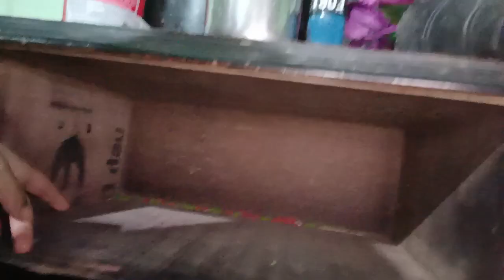आजआज सफाई करते वक्त क्या मिला🔥🔥🔥बच्चों ने साथ मिलकर सफाई की🔥🔥सबसे अच्छा ब्लॉग्स